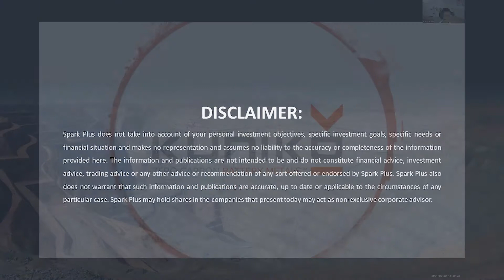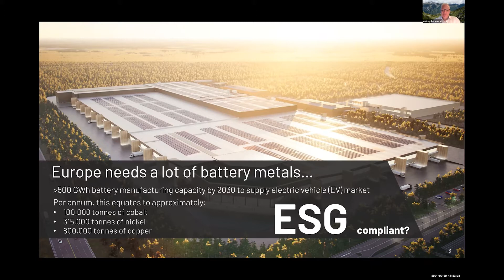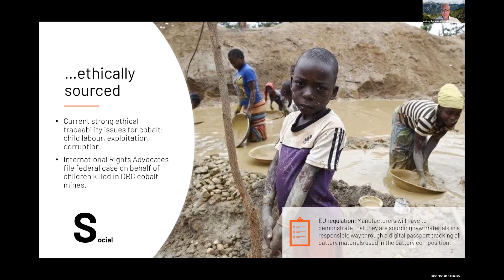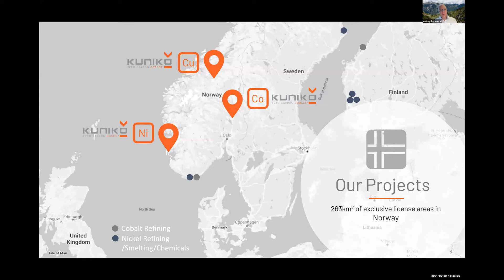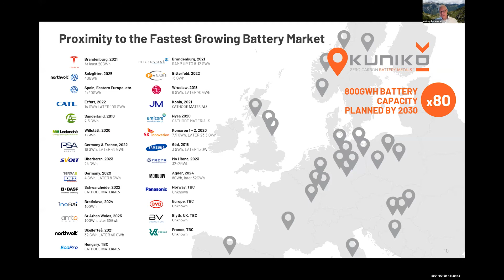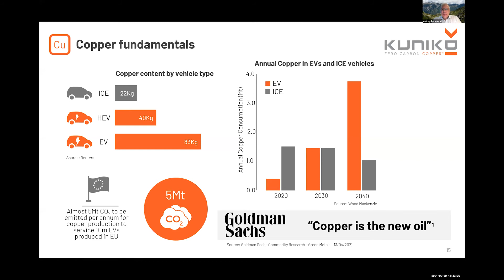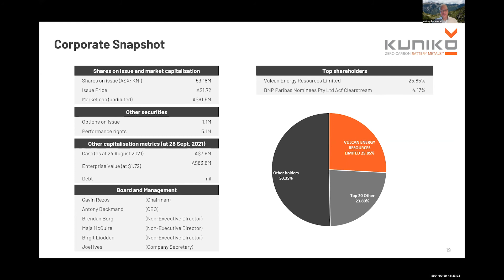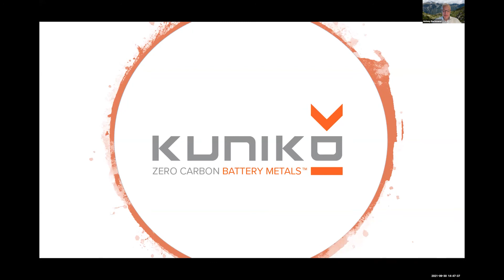Kuniko (ASX:KNI) - Spark Plus Webinar Presentation on 30/09/2021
On 30th September 2021, Spark Plus hosted Antony Beckmand, CEO of Kuniko, to present the company and recent updates to an audience of over 740 investors.